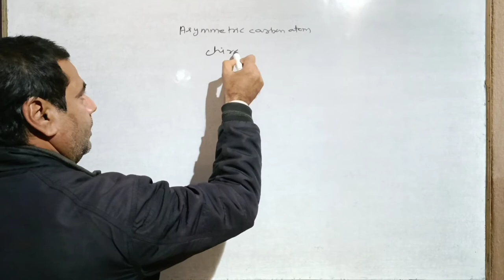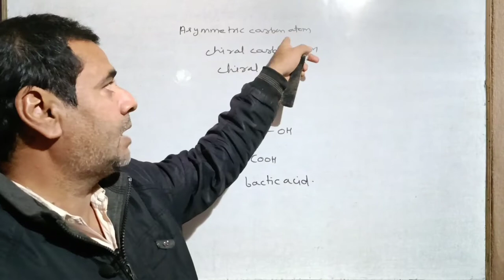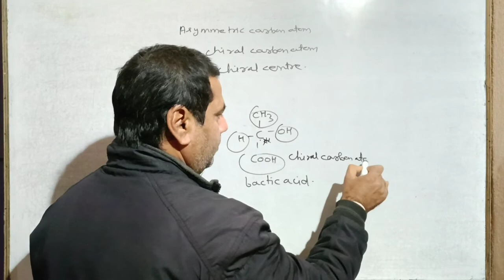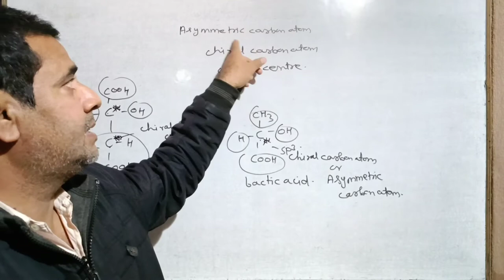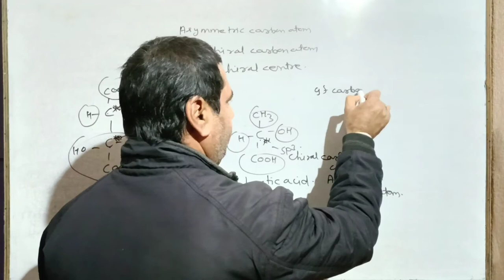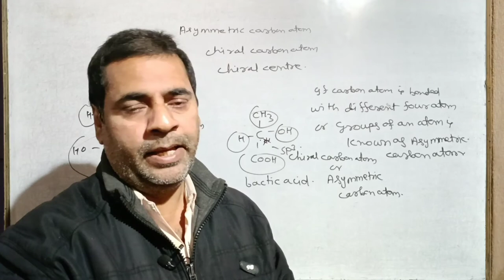Asymmetric carbon atom #11 | Isomerism | Class 11th & 12th ,NEET,IIT & JEE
Are asymmetric carbons optically active?
Are asymmetric molecules optically active?
What are asymmetric carbon atoms?
Which is optically active due to the presence of asymmetric carbon atom?
Are all asymmetric carbons chiral?
How do you identify asymmetric carbons?
Can asymmetric carbons have double bonds?
What is the difference between chiral and asymmetric?
What are symmetric and asymmetric molecules?
What are symmetric and asymmetric carbon?
What is optical isomerism?
What do you understand by optical isomerism discuss the optical isomerism in compound containing two asymmetric carbon atoms?
Which of the molecules shown in Question 5 has an asymmetric carbon which carbon is asymmetric?
Which does not contain an asymmetric carbon atom?
What is asymmetric carbon atom chirality center?
What gives optical isomerism?
What are the two types of optical isomerism?
What is asymmetric carbon Class 12?
Which of the following has asymmetric carbon atom?
How many asymmetric carbons are present in the compound?
How many asymmetric carbon atoms are present in?
What is optical isomerism Class 12?
What do you mean by asymmetrical?
What is asymmetric molecule?
What is Levo and Dextro?
What are the four types of optical isomers?
How many types of optical isomerism are there?
What is an asymmetric center?
How do you identify Stereocenters?
Are chiral centers and Stereocenters the same?